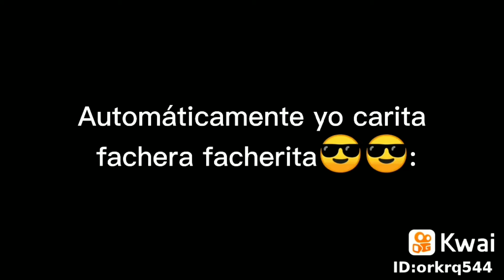este es el 9 capitulo de la 2temporada